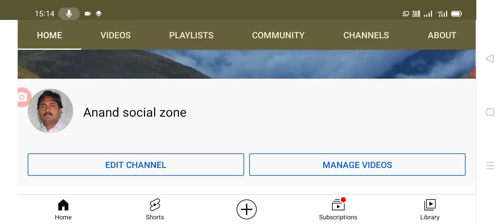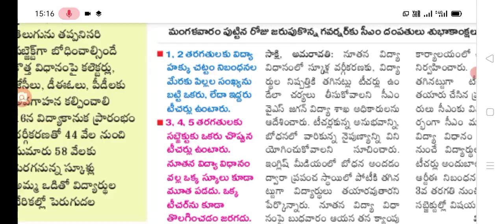తొందర్లోనే ఏపీ డీఎస్సీ కి సన్నాహాలు సీఎం జగన్ ఉన్నత స్థాయి సమీక్ష.@Anandsocialzone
Hello everyone today update is AP government announced that New AP DSC latest update in Andhra Pradesh. @Anandsocialzone